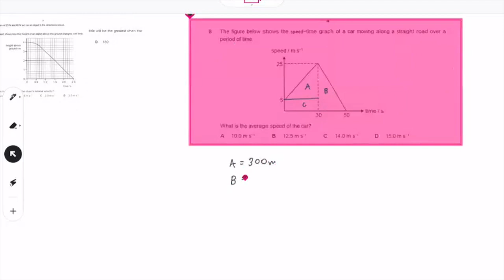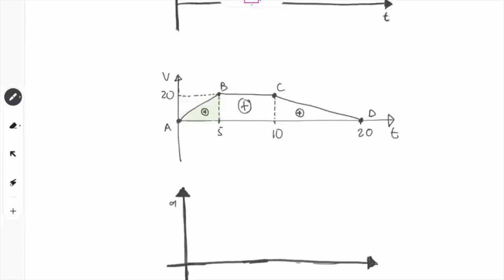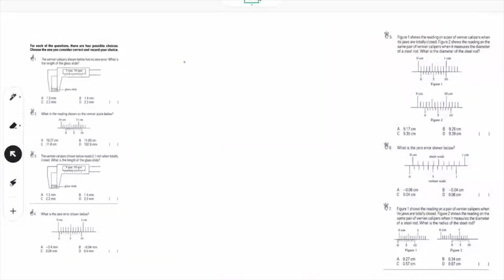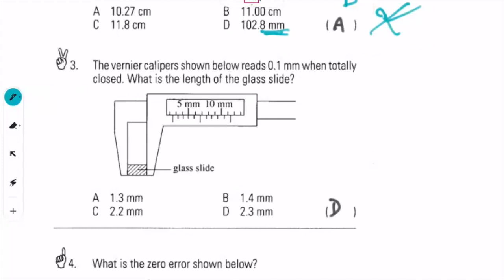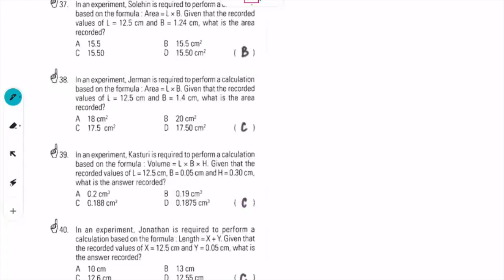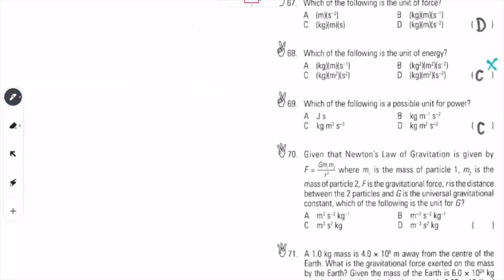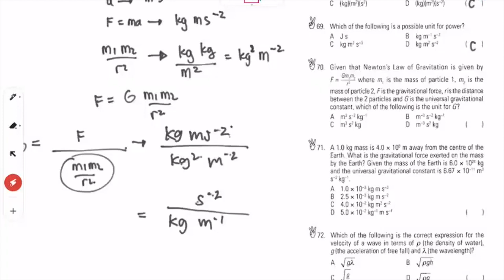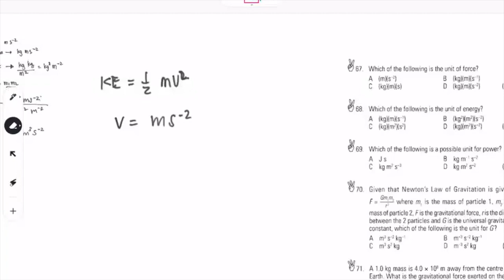Kinematic Graph Question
O Level Physics
Chapter 02
Kinematic Graphs.
You can learn how to answer questions on  kinematic  graphs.

Cecil Sie.
2022 Jan 08